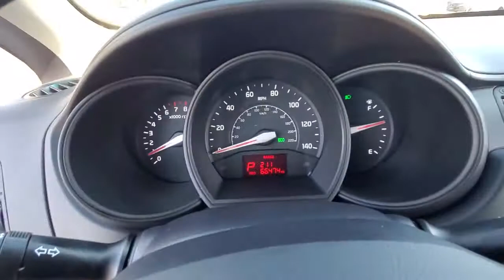2013 Kia Rio Vicksburg, Kalamazoo, Schoolcraft, Three Rivers, Paw Paw, MI 8304TA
Bright Silver Used 2013 Kia Rio available in Vicksburg, Michigan at Vicksburg Chrysler. Servicing the Kalamazoo, Schoolcraft, Three Rivers, Paw Paw, MI area.
2013 Kia Rio 4dr Sdn Auto LX - Stock#: 8304TA - VIN#: KNADM4A38D6265528

Vicksburg Chrysler
13475 Portage Rd

Recent Arrival!&lt;br&gt;&lt;br&gt;28/36 City/Highway MPG&lt;br&gt;&lt;br&gt;***FREE LIFETIME WARRANTY &#8211; Vicksburg CDJR Exclusive! &#8211; SEE DEALER FOR FULL DETAILS!*** FREE Engine Warranty with purchase of Pre-Owned Vehicle...Vicksburg Chrysler Dodge Jeep RAM... the ONLY Dealer in Southwest Michigan with THIS EXCLUSIVE Engine for Life PROMISE!&lt;br&gt;&lt;br&gt;At Vicksburg CDJR - We Take Our Internet Business Very Seriously! We are MORE than a small town dealer. We make car buying the way it should be: FUN INFORMATIVE AND FAIR! Get ready to ENJOY the car buying experience just as much as you do your new car when we will roll out our famous RED CARPET treatment!&lt;br&gt;Price cannot be combined with other offers see dealer for details.